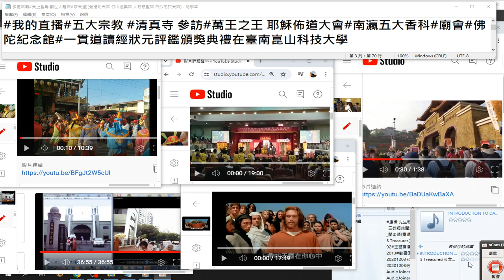錄製 2024 06 25#我的直播 摘錄